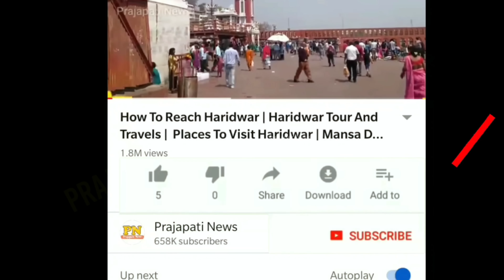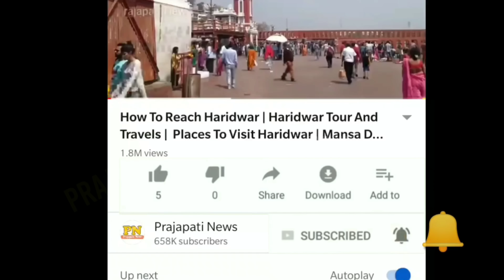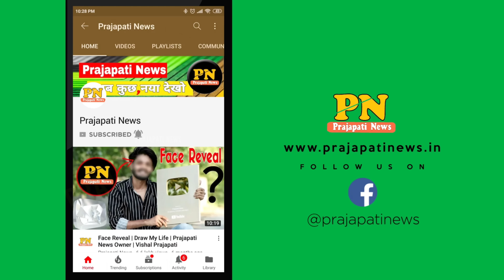गोरखा सैनिकों नहीं होंगे भारतीय सेना में शामिल ? | Agniveer Gorkha Regiment | Gorkha Agneepath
गोरखा सैनिकों नहीं होंगे भारतीय सेना में शामिल ? | Agniveer Gorkha Regiment | Gorkha Regiment Agneepath
agniveer gorkha regiment
agniveer army gorkha
gorkha regiment reaction
gorkha in indian army

today in this video see about agniveer gorkha regiment and gorkha regiment agneepath top trending topic in hindi also see agniveer gorkha regiment and agniveer army gorkha

agnipath scheme | nepal govt halts army hiring of gorkhas,

The first round of recruitment of Nepali youths for the Gorkha regiments of the Indian Army under the Agnipath scheme has had to be postponed on the request of the neighbouring country’s government which wants political consensus at home on a policy that has been contested in India itself.

Queries Solved :-
agniveer army training
gorkha training video
gorkha training in nepal
gorkha training indian army

The recruitment was scheduled to begin at Butwal in Lumbini province of the Himalayan nation on Thursday.

According to the Nepalese newspaper MyRepublica, foreign minister Narayan Khadka called India’s ambassador to Nepal, Naveen Srivastava, to the ministry on Wednesday and asked him to postpone the plan to recruit Nepali youths under the Agnipath scheme.